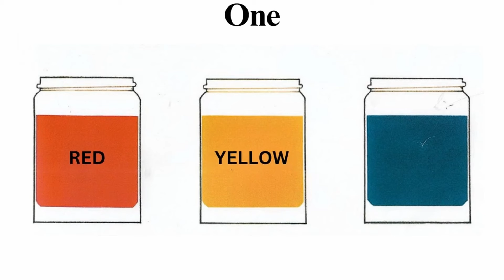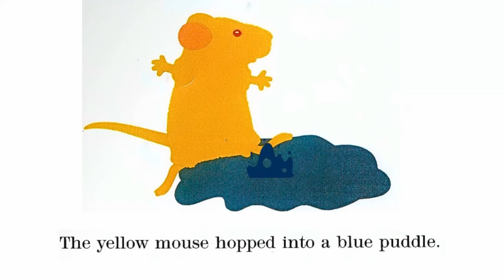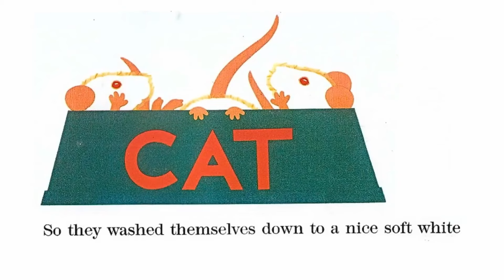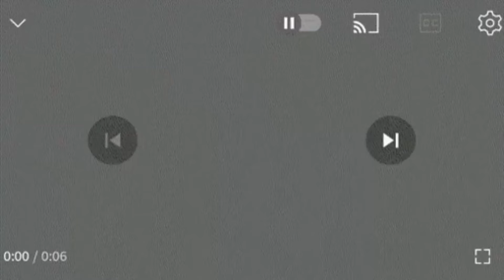🎨 Colorful Fun with Mice - Learn Colors with Mouse Paint! | Kids Books Read Aloud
RuthsKidventure Join us for a vibrant adventure in "Mouse Paint" by Ellen Stoll Walsh! In this delightful read-aloud, three clever mice discover the magic of colors as they mix and play with paint. This fun and educational story is perfect for teaching young children about primary and secondary colors in an engaging and entertaining way.

If your kids love stories that spark creativity and learning, this one is for you!